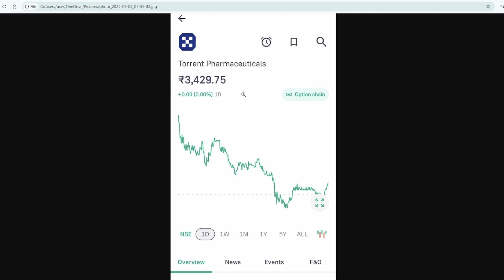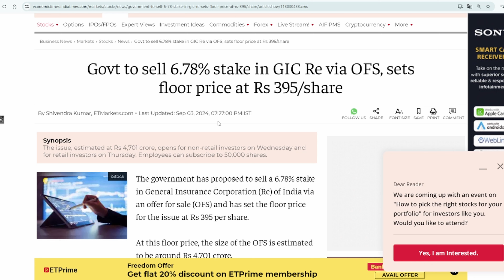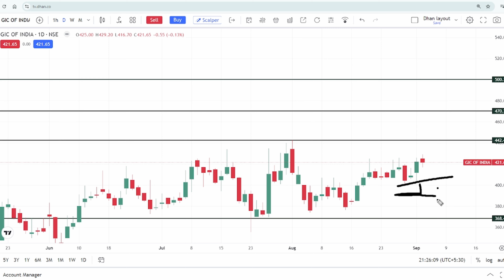GIC RE Share News Today: GIC RE Share Latest News Today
Topics :-

gicre share latest news general insurance corporation of india के शेयर मे क्या करे

opic covered -
gicre ofs,
GICRE SHARE,
GICRE SHARE LATEST NEWS TODAY,
GENERAL CORPORATION OF INDIA SHARE,
gicre offer for sale,
general insurance corporation of india ofs,
general insurance corporation of india offesr for sale,